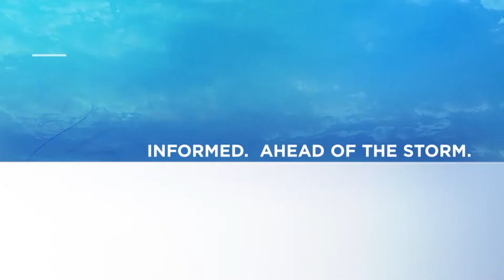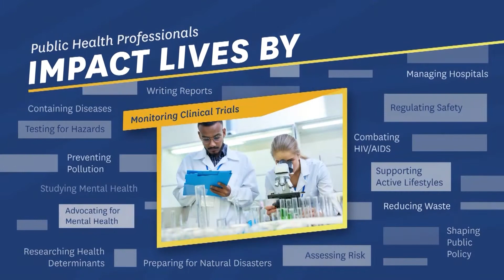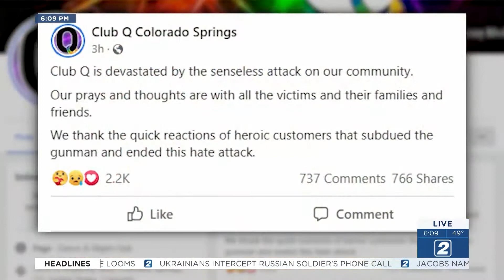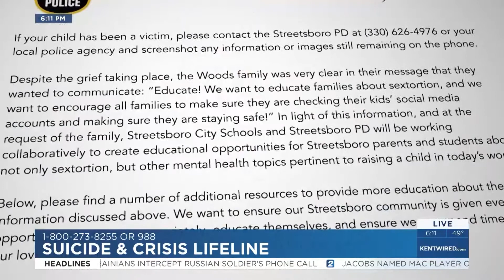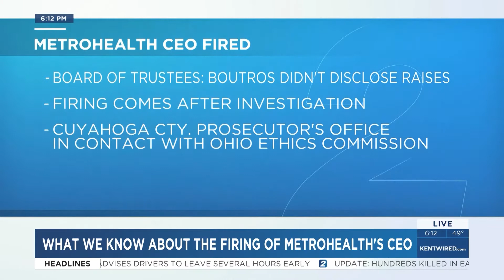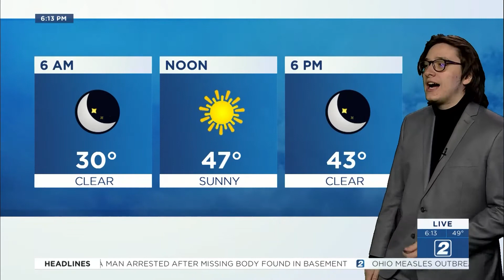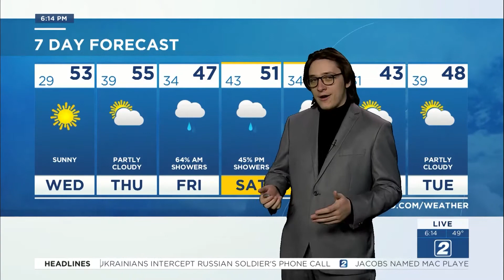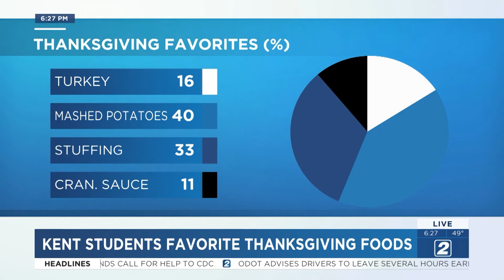TV2 News - November 22, 2022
Anchors Kennedy Gotham and Raygene English have the day's top stories.

Featuring reporters Olivia Sharp, Matt Mergen, weather with Nathan Welsh, and sports with Josh Aponte.